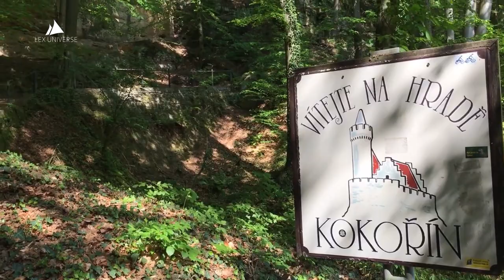Hiking in the Central Bohemia to Kokořín Castle (Day Trip from Prague)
Are you a fan of historic sites but also fond of hiking?
Well in case you ever find yourself in the Czech Republic, you're in luck.
Let me take you to one of the best hiking spots in the Prague region where we will visit both a medieval castle and climb its majestic tower, visit some beautiful natural rocky formation and end up (maybe) getting lost in a natural labyrinth.